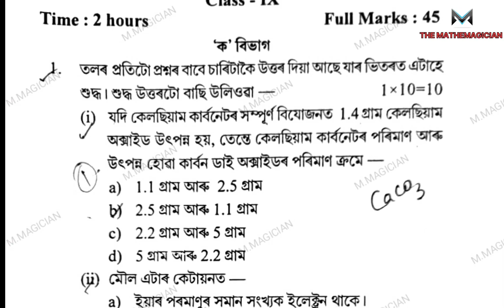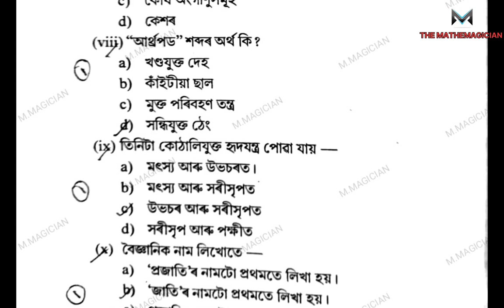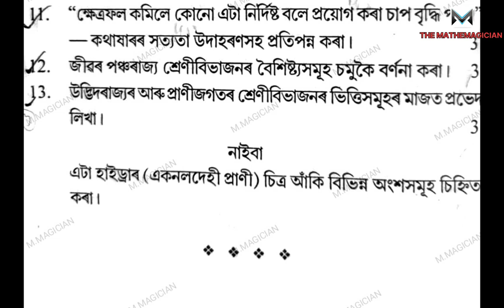youtube video #-8HJMenU2jw